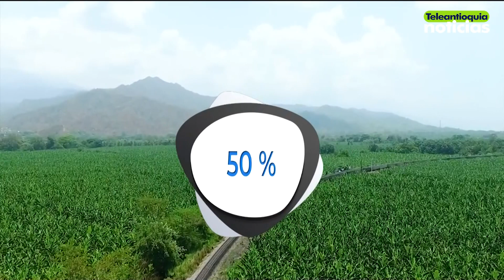Sección Económica en Teleantioquia Noticias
El sector de las esmeraldas en Colombia se caracteriza por los contrastes: por un lado la gema registra crecimientos en su valor, sin embargo, la tendencia de las exportaciones durante el año pasado fue a la baja.